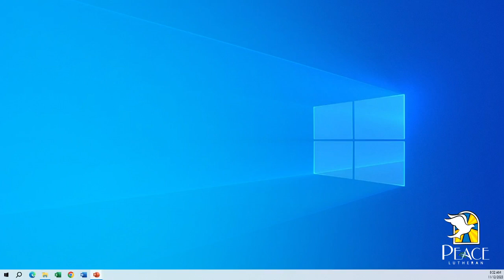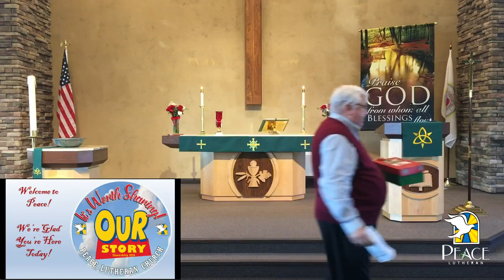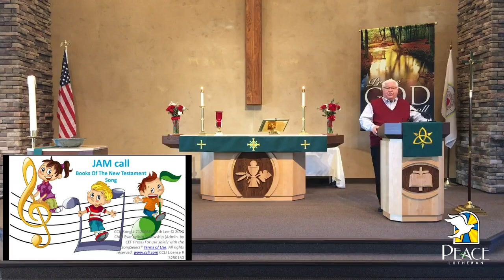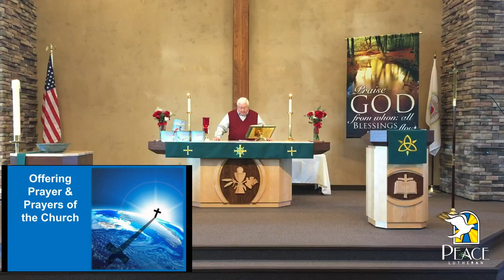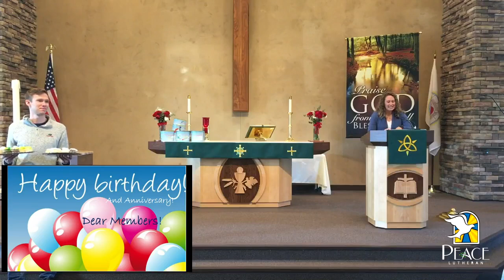Sunday Worship – November 12 – CELEBRATION SUNDAY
Thank you for joining us for worship this morning. We are so glad to have you with us! Today we are CELEBRATING Our Story. We pray God encounters you wherever you are at. Visit us anytime at come2peace.com.